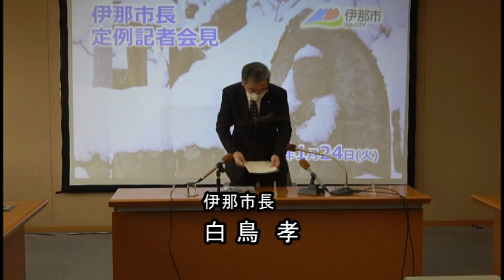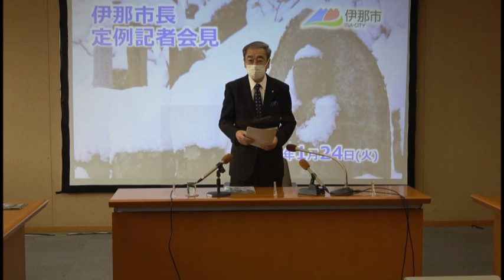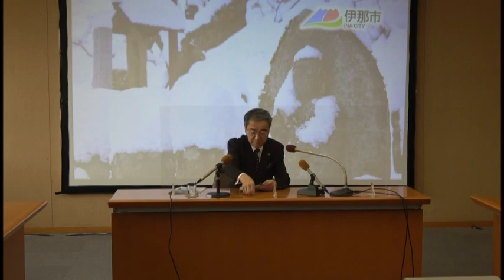令和５年１月２４日 伊那市長定例記者会見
令和５年１月２４日に行われました伊那市長の定例記者会見の様子です。
・産学官連携拠点施設入居者募集
・マイナンバーカード取得状況
・一般家庭照明LED化支援事業
・伊那公園複合遊具オープン
・移住定住番組制作・放送